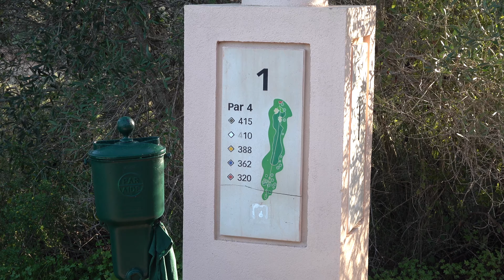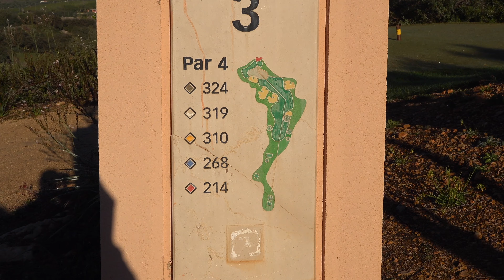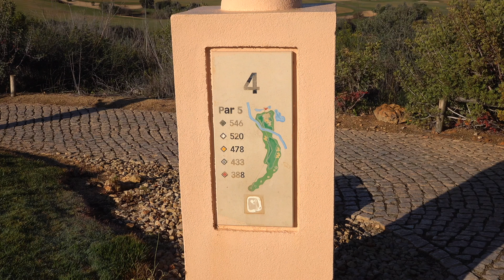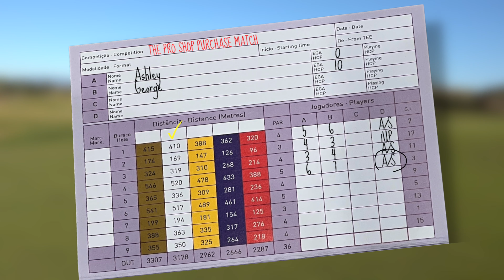ASHLEY & GEORGE PLAY A MATCH AT SIR NICK FALDO'S AMENDOEIRA COURSE! || BREATHTAKING! (Part1)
THIS GOLF COURSE TOOK OUR BREATH AWAY!

ASHLEY & GEORGE HAVE A GOOD OLD FASHIONED 1VS1 AND THE LOSER BUYS THE WINNER AN ITEM FROM THE PRO SHOP!

Welcome to The Golf Supply, your supply of everything golf!

We upload almost daily! Our videos cover golf course vlogs, golf challenges, golf club reviews, golf equipment reviews, golf instruction & tuition, funny golf content, golf tips and tricks, golf blunders and everything else to do with the beautiful game that is GOLF!